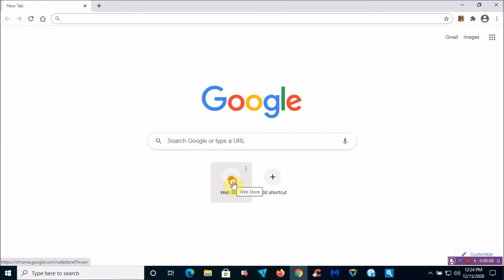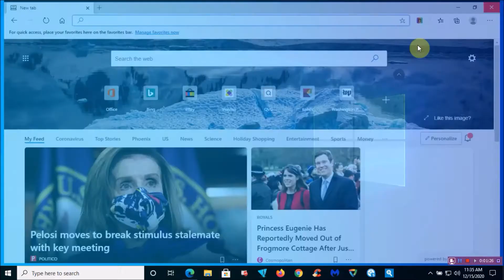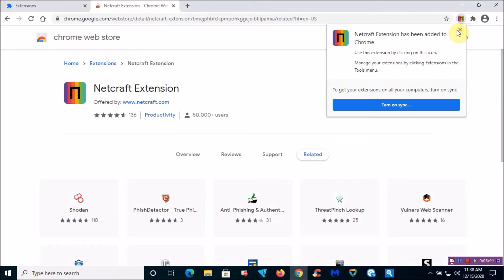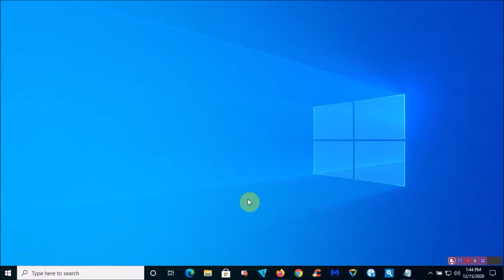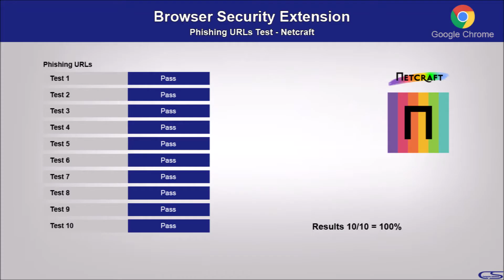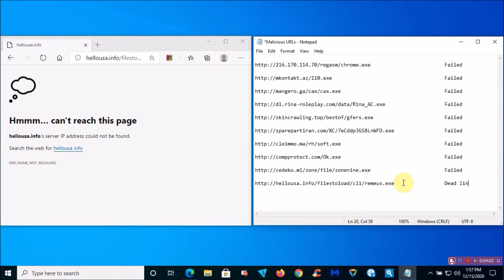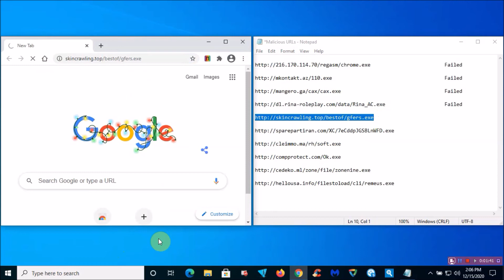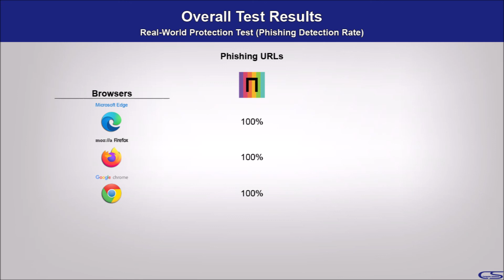Netcraft Browser Extension Tested 12.15.20